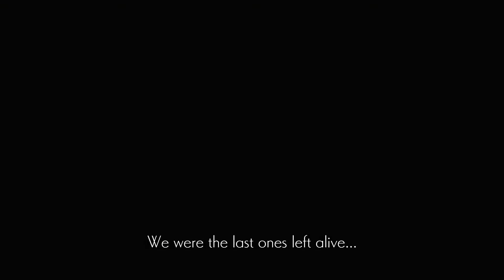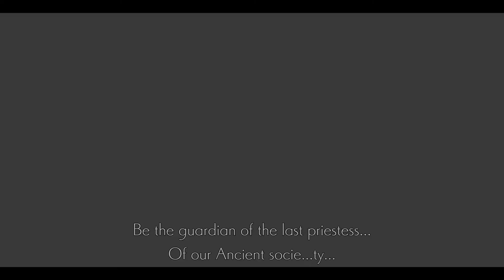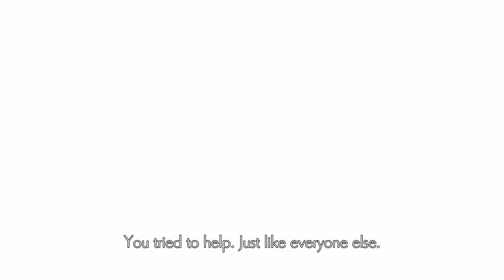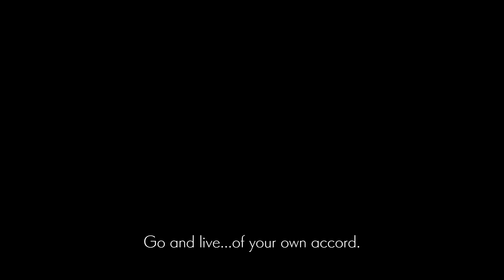Ender Liles: Quietus of the Knights pt.13 finding sacred tablets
ENDER LILIES is a dark fantasy 2D action RPG about unraveling the mysteries of a destroyed kingdom. On this sorrowful journey, encounter horrific enemies against whom a moment of inattention could be fatal. Overcome these hardships and seek the truth with the help of fallen knights.
RECENT REVIEWS:
Very Positive (3,305)
ALL REVIEWS:
Very Positive (6,920)
RELEASE DATE:
Jun 21, 2021
DEVELOPER:
Live Wire, Adglobe
PUBLISHER:
Binary Haze Interactive